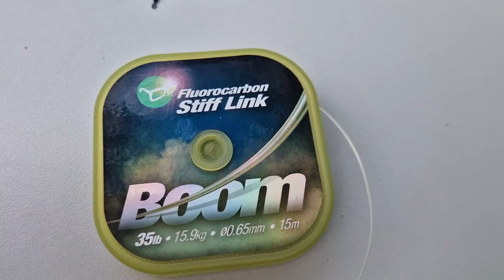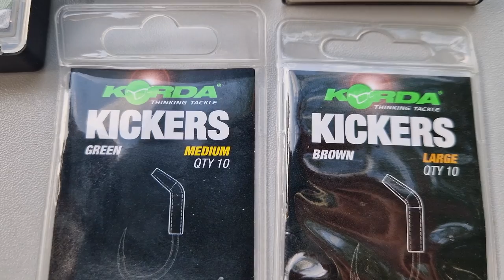Techniky rybolovu - 2. část - Montáže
Oblíbené montáže na zavážení